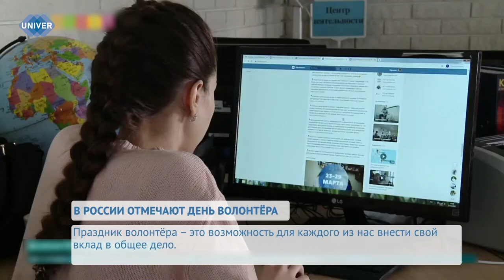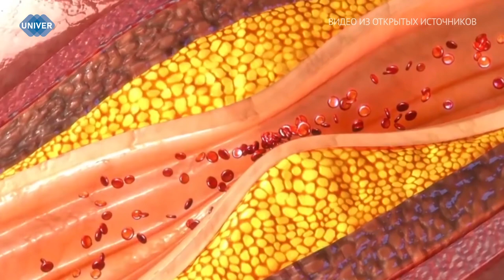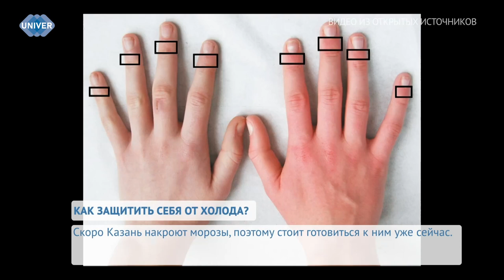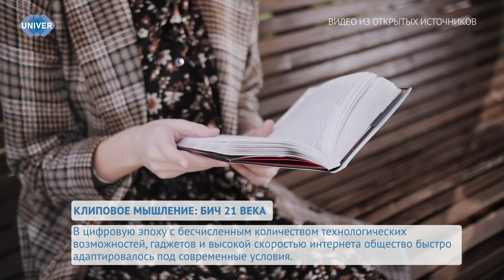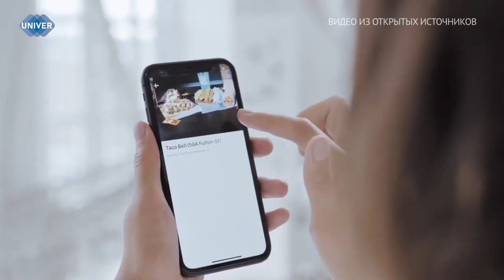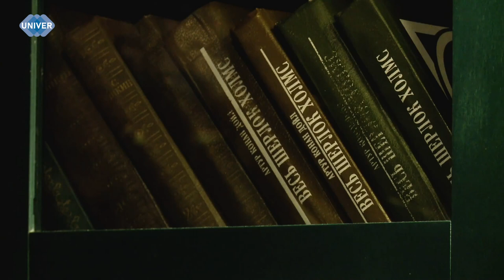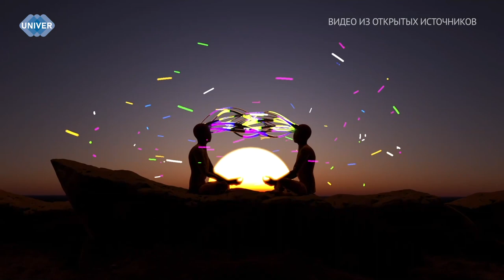UNIVERНОВОСТИ от 05.12.2023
02:40 - День добровольца, или волонтёра, в России отмечается 5 декабря. Дата была установлена указом Президента Российской Федерации в 2017 году, однако волонтёрское движение в стране имеет давнюю историю. В сюжете мы расскажем о неравнодушных людях, бескорыстно несущих добро и пользу окружающим, своей малой Родине и большой стране.

06:20 - Зима – особо опасный период для здоровья. Риск проникновения инфекций в человеческий организм и развития различных воспалительных заболеваний возрастает в несколько раз. Многие пренебрегают тёплой одеждой, боясь испортить образ, укладку или макияж, но не знают, что негативных последствий может быть немало, даже если они не ощутимы на первый взгляд.

09:50 - Сегодня, пожалуй, трудно найти человека, который не пользуется смартфоном. Еще труднее найти среди них тех, кто не смотрит короткие вертикальные видео в интернете. Ролики именуются по-разному, всё зависит от того, в какой социальной сети их выкладывают и смотрят. Привычка воспринимать всё через такие короткие форматы даже обзавелась отдельным названием – клиповое мышление. Люди с таким восприятием рассеяны, невнимательны и сложно схватывают суть, лежащую между строк. Они прыгают с одного дела на другое, не закончив предыдущее, и с трудом строят логические связи, а также плохо отделяют главное от второстепенного. Как с этим бороться, и не перерастет ли всё это в цифровое расстройство?